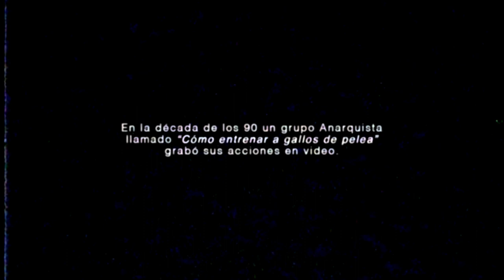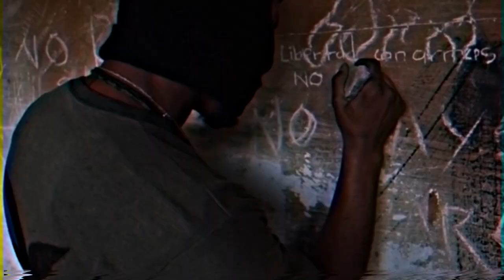DESOBEDIENCIA o Cómo Entrenar Gallos de Pelea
Y en Amazon Prime para los territorios de Estados Unidos y Gran Bretaña en el siguiente enlace

Nosotros destruiremos la civilización desde la raíz.
We  will destroy the civilization from its root.
On détruira la civilisation dès ça racine.

Distribuida por Distrito Pacífico